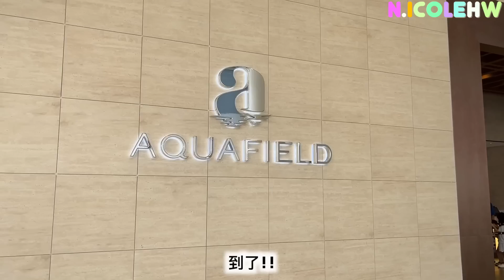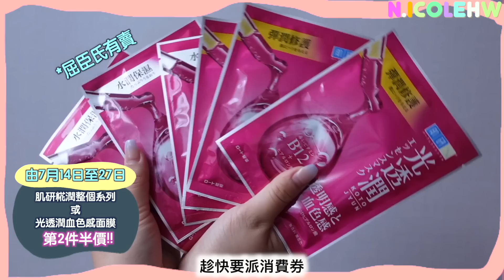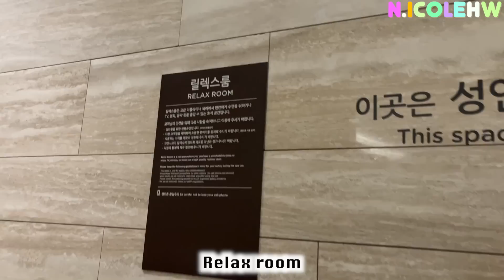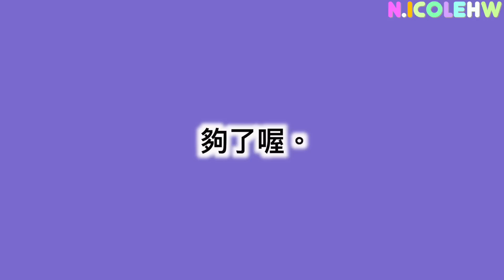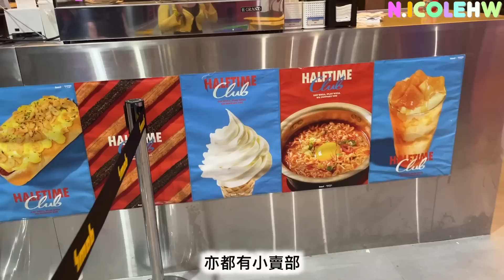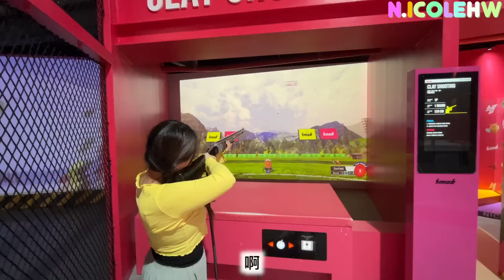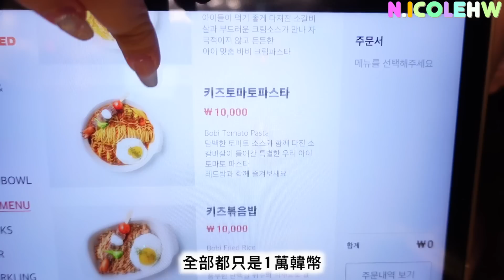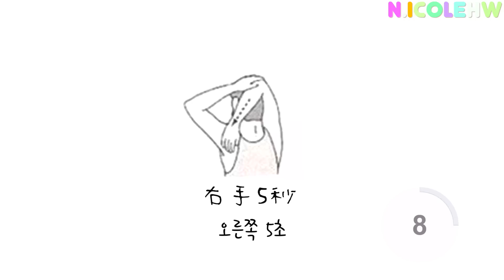【🇰🇷韓國景點介紹‼️】超豪華🌟5星級汗蒸幕？！超欠打卡的水族館cafe🐠 過百間人氣品牌🧐 挑戰室內極限活動！！夏天很需要的避暑新蒲點🤾‍♀！一個商場玩全日？！來韓旅行必看系列 [合作]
yooooo 來韓旅行的大家～
今次介紹的這個商場，一定要去玩啊！！
除左行程豐富之外，
完全是 避暑 避雨 一流的新景點！！！

這次做完汗蒸幕，
忍不住對著自己素顏自戀了一下下！
其實我天生都係一個皮膚紅底的人
但經過放養式保養之後
素顏樣真係崩壞到離不開化妝XDD

但呢款肌研糀潤白米肌源液
系我第一次感覺自己也可以從粉底裡解放出來😎
每天用專櫃白米酵源裡輕煥膚
皮膚愈搽愈剔透有光澤✨
暗沉位色差愈來愈少！超爽XDD

仲有今年新出！係我心心念念的血色感面膜
用完素顏氣息都超好~🤩
一整套用下來皮膚好像搽了粉底和胭脂XD
連李生都分不出來！

～優惠期～
由7月14號到27號，肌研糀潤系列或光透潤面膜
有全線產品買第2件半價優惠！！
光透潤面膜系屈臣氏就有得賣啦
趁黎緊有消費券，快D入手啦！

*以上為建議推廣價，實際價格由零售商自行決定

希望你喜歡這次的影片~
感謝您的觀看，下次影片再見！Seeya💜